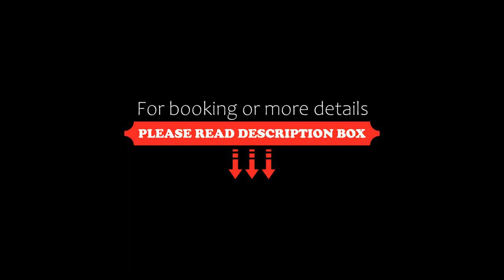Protur Roquetas Hotel & Spa, Roquetas de Mar, Spain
About Property:
You're eligible for a Genius discount at Protur Roquetas Hotel & Spa! To save at this property, all you have to do is sign in.
Located on the beach in Roquetas de Mar, the stylish Protur Roquetas Hotel & Spa has 4 pools, a spa with a Turkish bath, and fitness centre. This hotel features free WiFi.
Each room in this hotel has a flat-screen TV with satellite channels, air conditioning and heating, safe, desk, and coffee machine. The bathroom include...
Property Type: Hotel
Address: Urbanización Playa Serena, 93, 04740 Roquetas de Mar, Spain
Searching For
1. Protur Roquetas Hotel & Spa - Roquetas de Mar - Spain
2. Protur Roquetas Hotel & Spa - Roquetas de Mar - Spain Address
3. Protur Roquetas Hotel & Spa - Roquetas de Mar - Spain Rooms
4. Protur Roquetas Hotel & Spa - Roquetas de Mar - Spain Amenities
5. Protur Roquetas Hotel & Spa - Roquetas de Mar - Spain Offers and Deals
Audio Credit:
Track Title: Blank Slate
Artist: VYEN